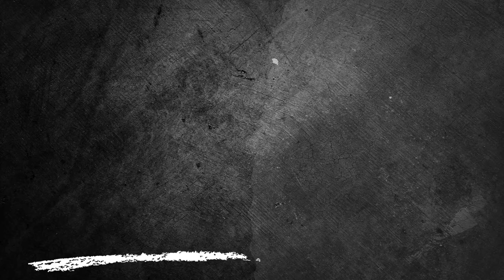Laranja Mecânica x Paranavaí - Campeonato Paranaense Segunda Divisão